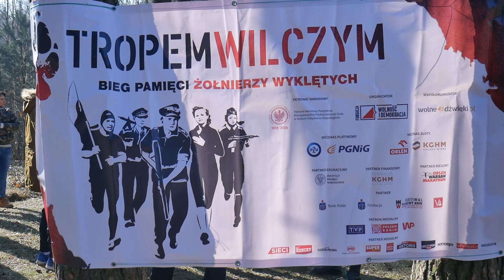Bieg Pamięci Żołnierzy Wyklętych w Oleśnie